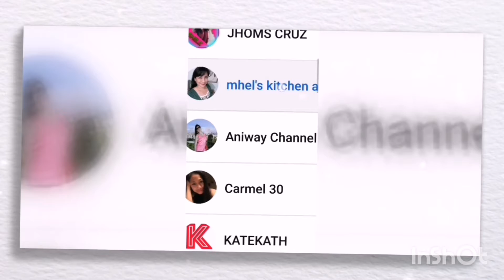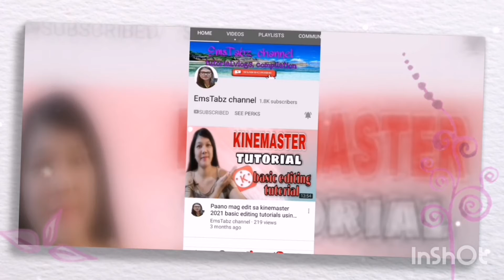Mega love shout out my beautiful and generous members❤️❤️❤️